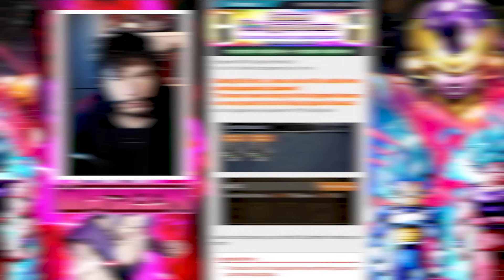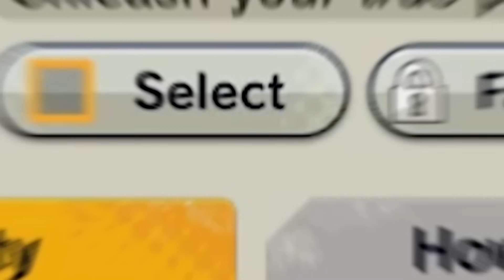*GUIDA* Come avere TUTTI gli EQUIP a GODLY / Z+ Dragon Ball Legends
Ecco a voi la GUIDA DEFINITIVA per il REROLL degli EQUIPAGGIAMENTI su Dragon Ball Legends! Se cercate il modo di portare a Z+ o GODLY i vostri equipaggiamenti, questo è il video che fa per voi!